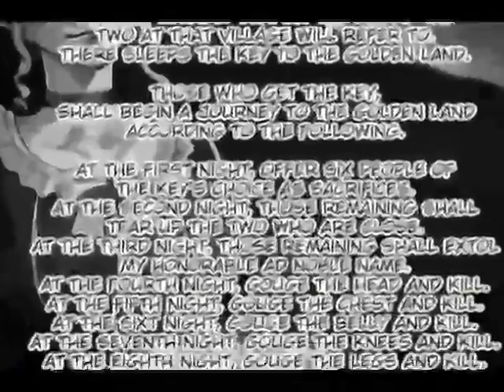Yasuda Sayo ~*~ Numb [Umineko no Naku Koro ni]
DON'T WATCH THIS IF YOU DON'T WANT MAJOR UMINEKO SPOILERS
it took me over three weeks, but! here it be.

song: numb by marina and the diamonds
all images from the umineko manga, edited by myself
i don't own this stuff okay.